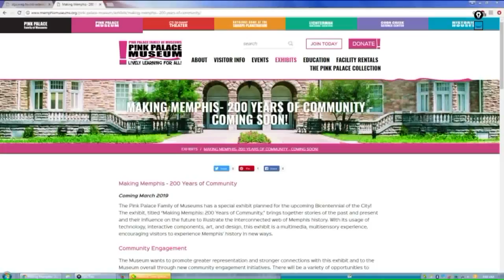Memphis history at the Pink Palace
Your family heirlooms can be part of Memphis history.The Pink Palace is looking for pieces to put in its Memphis Bicentennial exhibit.